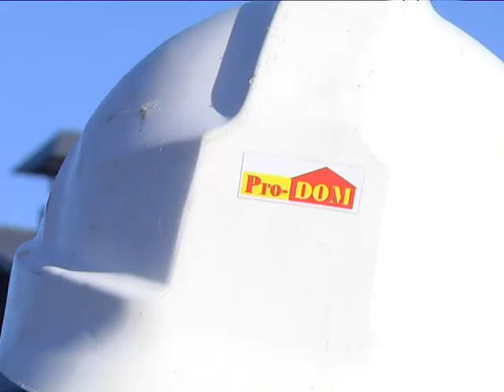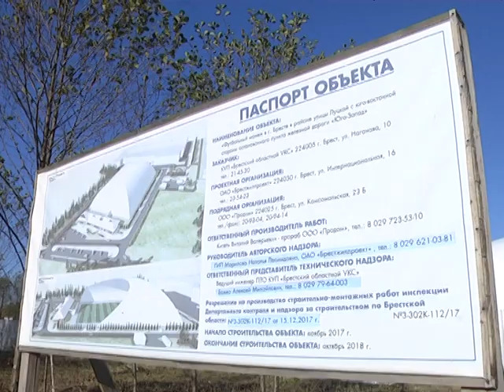2018-10-31 г. Брест. Завершающая стадия строительства... Новости на Буг-ТВ.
Завершающая стадия строительства футбольного манежа в г. Бресте.
Наш следующий сюжет - о знаковом событии в жизни профессионалов и любителей футбола. Третий по счёту в Беларуси, крытый воздухоопорный футбольный манеж вскоре откроется в Бресте. Уже сегодня на его территории ведутся завершающие стадии строительства. Надо сказать, объект – необычный. Над его возведением работали не только белорусские мастера, но и привлекались специалисты из Словении.